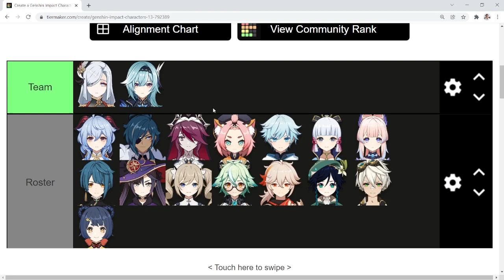PANDUAN SHENHE TERLENGKAP! Artifact, Senjata, Cara Main, Tim, Build | Genshin Impact Indonesia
Halo semua! Di video kali ini gua membuat panduan untuk Shenhe. Shenhe ini adalah karakter cryo support yang bisa menambah damage dari karakter cryo kalian. Shenhe ini sangat balance, tidak OP dan tidak lemah juga.

00:00 Intro
00:31 Pasif Shenhe
01:35 Talent Shenhe
04:14 Icy Quill (Buff Damage)
05:04 Lanjutan Talent Shenhe
06:38 Constellation Shenhe
08:54 Senjata Shenhe
10:46 Artifact Sets Shenhe
11:31 Statistik Artifact Shenhe
12:55 Komposisi Tim Shenhe
15:07 Rotasi Tim Shenhe
16:16 Kesimpulan